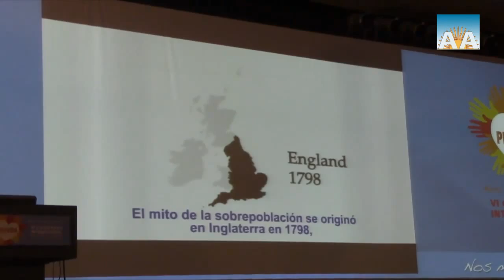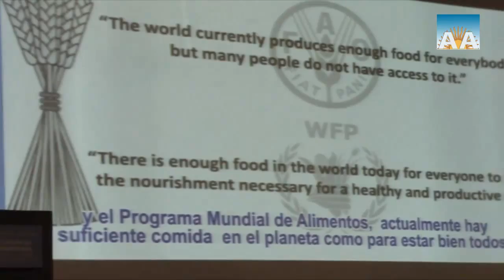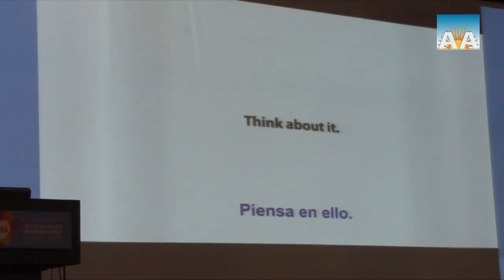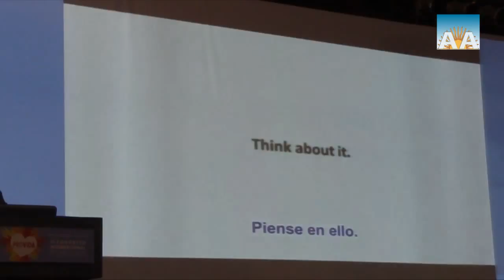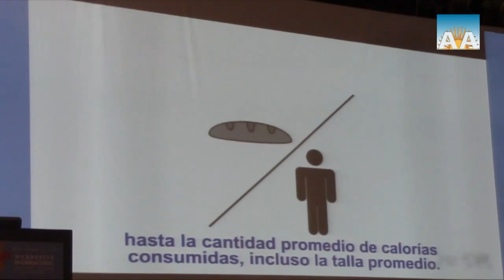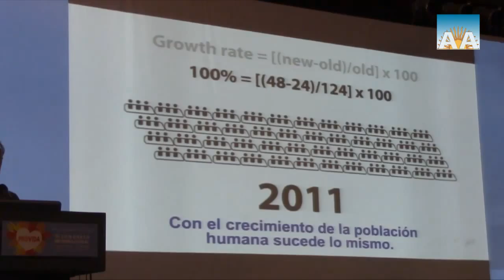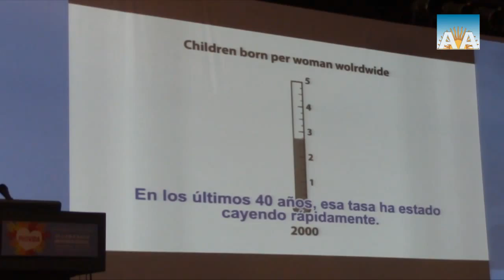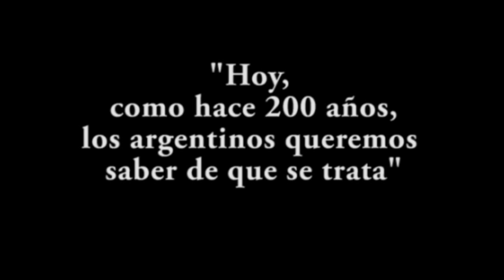El mito de la sobrepoblación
Conferencia dictada en el VI Congreso Internacional Provida